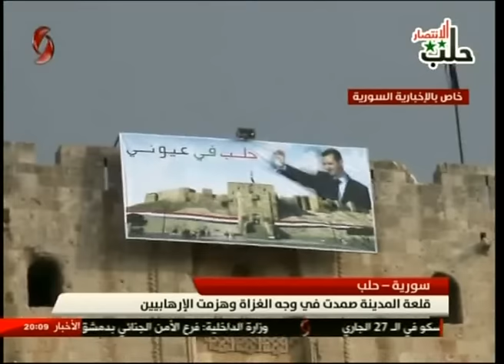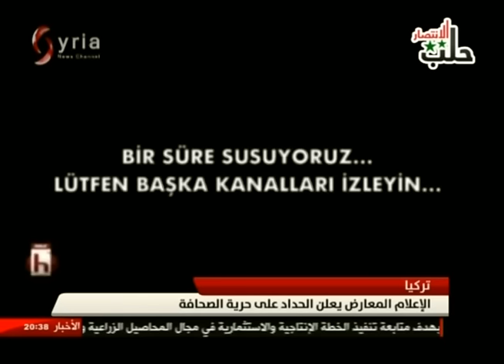النشرة الرئيسية من الاخبارية السورية في دمشق 2016/12/17 رنا اسماعيل